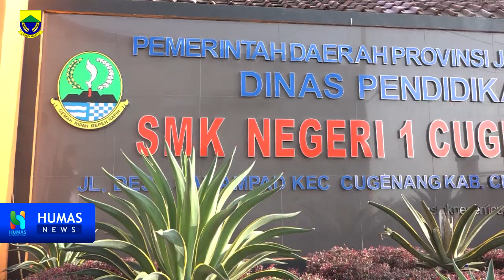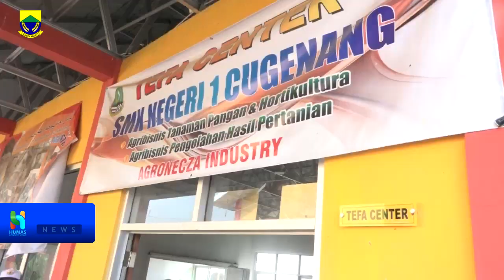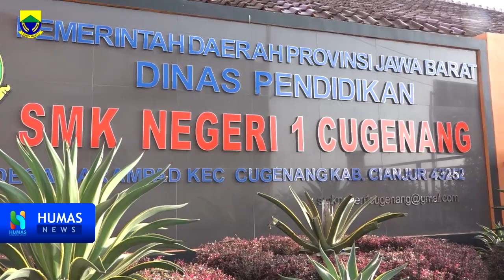PLT Bupati Cianjur Pembinaan Di SMKN 1 Cugenang Kab Cianjur